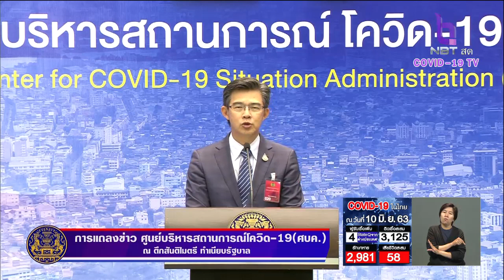โฆษก ศบค.ชี้แจงทำไมนั่งดื่มเหล้าเบียร์ในร้านอาหารได้ แต่ยังไม่อนุญาตกลุ่มผับ บาร์ คาราโอเกะ